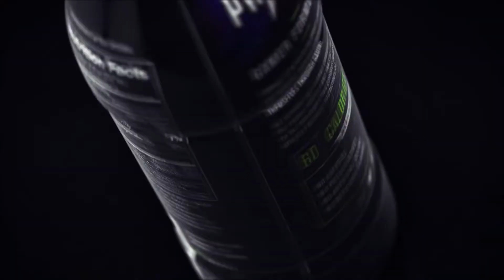OH THIS MAN FLU IS NOT GOOD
Snapchat jeff-cave

V1P3SQUAD:

New instagram V1P3SQUAD

Mixer.com/V1P3SH0T

Also now partnered with Syntech development